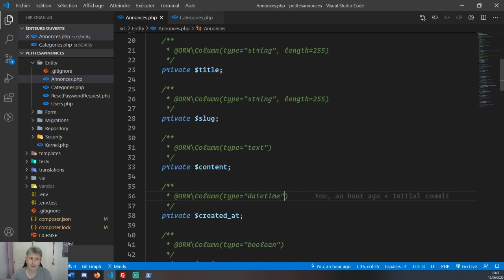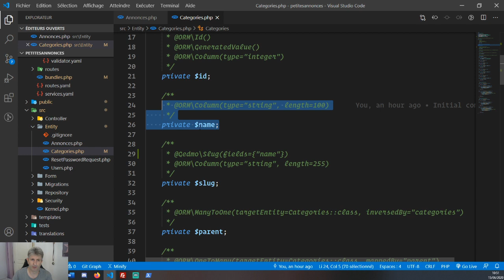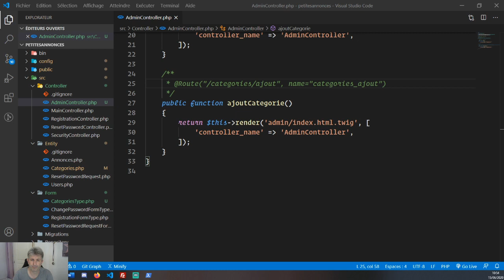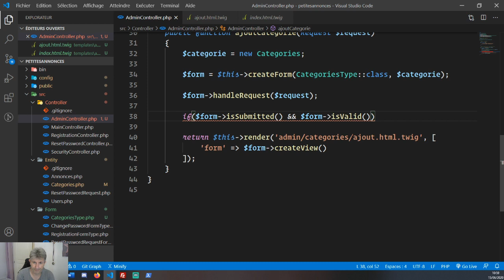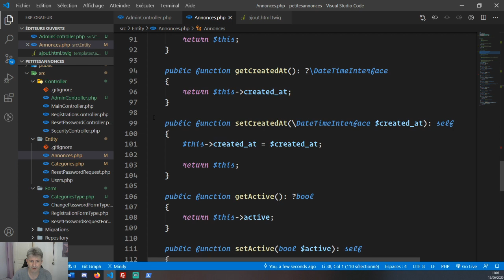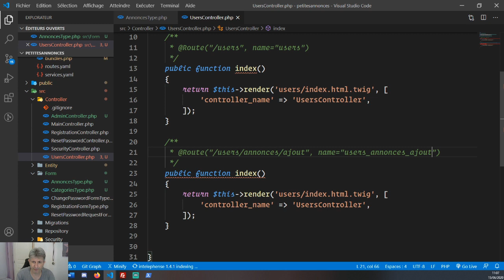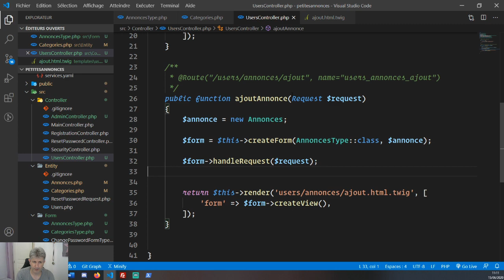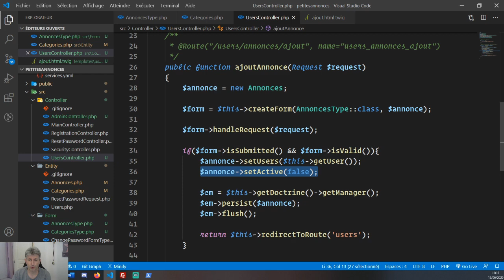3- Automatiser les slugs et les dates avec Symfony 5.1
Le sujet de ce tutoriel est "Automatiser les slugs et les dates avec Symfony 5.1"